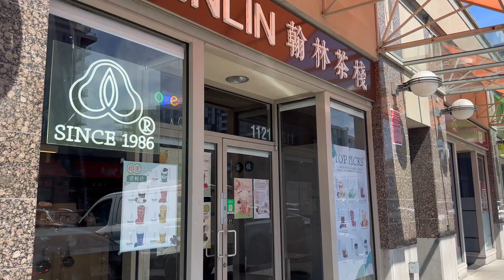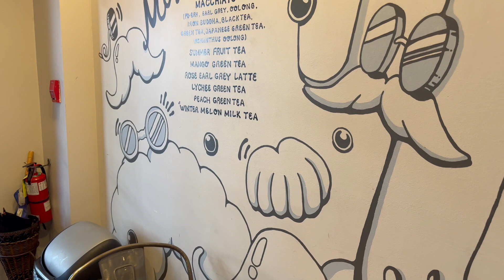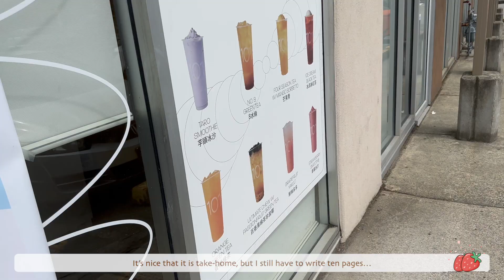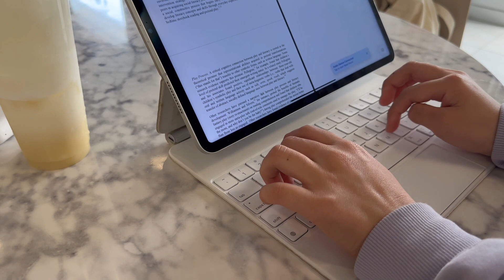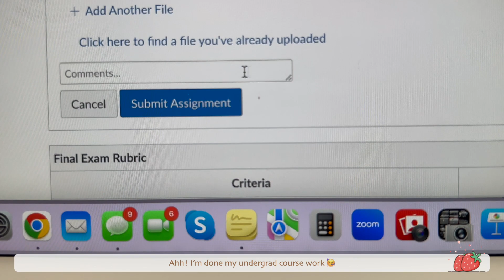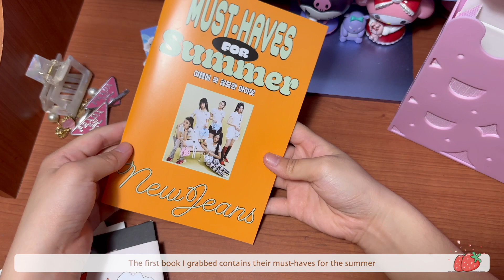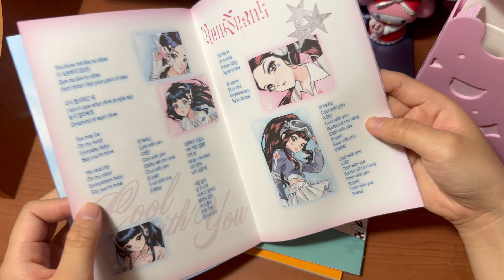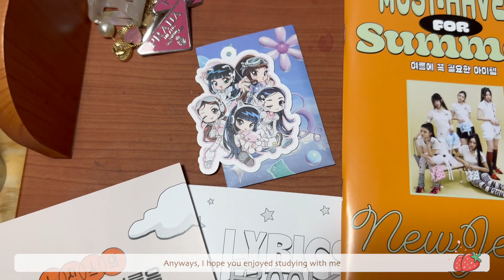FINALS STUDY VLOG 📂 | PRODUCTIVE Study Sessions, Aesthetic Cafés + Unboxing New Jeans Album & more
Hii, today’s video is a finals study vlog where I finish the last assignments of my semester AND the entirety of my undergrad 😳📚. Since my classes are online, I studied at various aesthetic cafés to motivate me to finish my coursework. Although this time capsule video was from last semester, I still hope it motivates those of you who are going through finals currently. Also, stick till the end for a Miniso and New Jeans album unboxing 🐰

-Editing: iMovie

~Video Content~
00:00 - Preview
00:22 - Café #1
01:44 - Playlist Highlights
02:02 - Brunch Hangout
02:28 - Café #2
04:10 - Shopping
04:26 - Eating Ramen
05:14 - Café #3
07:10 - Trying a New Restaurant
07:30 - Submitting my LAST Undergrad Work
07:42 - Unboxing Kuromi Case
09:24 - New Jeans Get Up Unboxing
15:22 - End Card